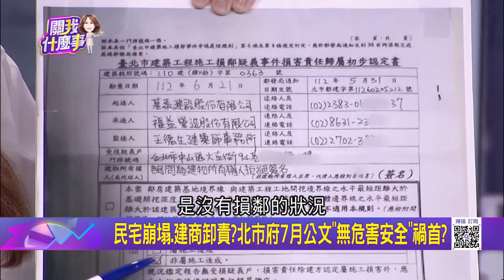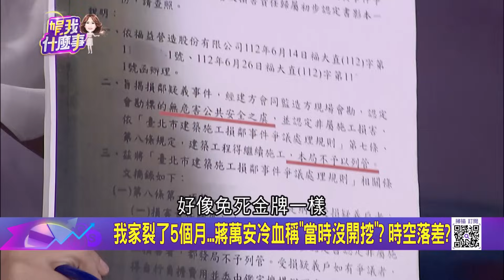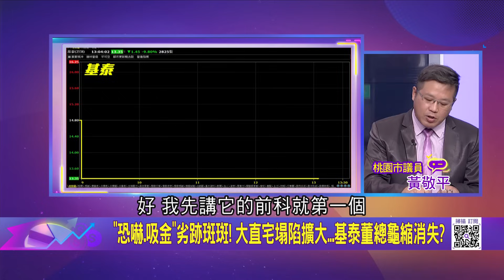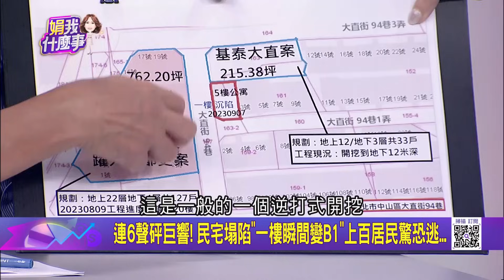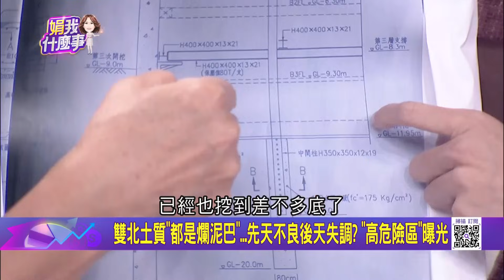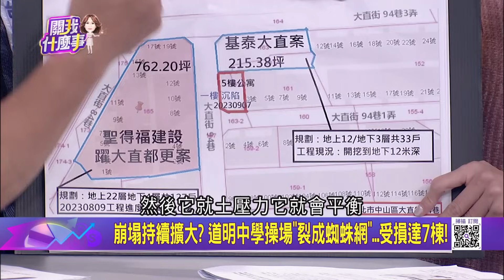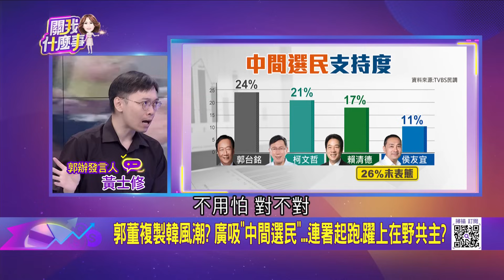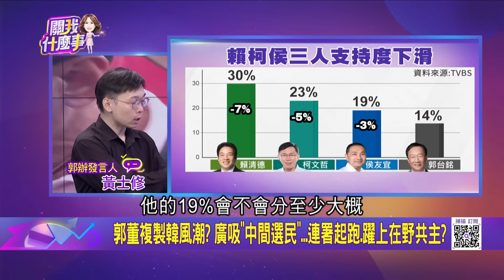市長瀆職放任樓塌? 漏水半年沒人管...都發局瞎扯安全? 坍塌巨響.工人先逃? 建商主任喊"房子要倒了"...住戶不知? ｜陳斐娟 主持｜【關我什麼事PART1】20230908｜三立iNEWS